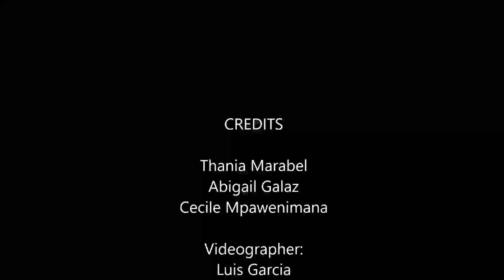Announcements Nov 2